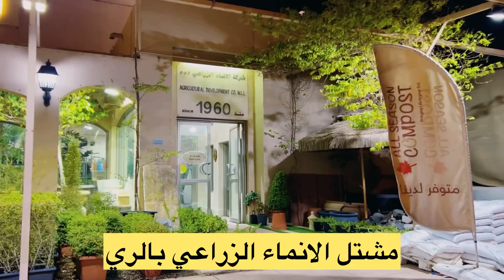جولة في مشتل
اذا كنتو من محبين النباتات المنزلية والنباتات الداخلية وماعندكم ضوء شمس ف انتو وصلتو خير .. انا من الكويت وبيتي ماتدخله اضاءة الشمس اعتمد كلياً على اضاءة البيت العادية وعندي قرولايت لنباتاتي في اماكن قليلة ..في قناتي اقوم بتصوير  النباتات الداخلية الموجودة عندي واشاركم خبرتي في انواع النباتات الموجودة عندي ونتابع مع بعض نمو وتطور وقص وتجذير وسقي وتجارب واقوم بتصوير جولات في بيتي وجولات في مشاتل النباتات اشتركو في قناتي ليصل لكم الجديد واعملو اعجاب للفيديو ومشاركة القناة حتى يستفيد الجميع من المعلومات واشكر لكم الدعم والتشجيع.

وانستقرامي
‏aisha_greenlover